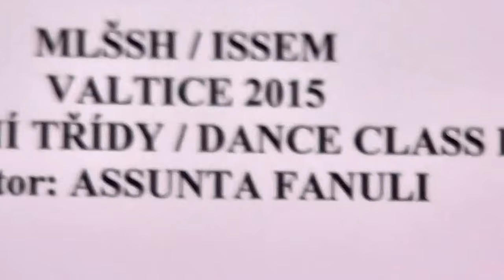MLŠSH Vlatice 2015 Assunta Fanuli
Mezinárodní letní škola staré hudby (a tance) Valtice 2015
Závěrečné vystoupení třídy historických tanců 19. století - lektorka Assunta Fanuli (ITL), Societá di danza.
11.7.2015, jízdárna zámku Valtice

1. Valzer della Repubblica Ligure
Ze sbírky 20 společenských tanců "Divertimenti Carnevaleschi" na počest generála Éduarda Jean-Baptiste Milhauda.
hudba: Niccoló Paganini
choreografie: Societá di Danza (Fabio Móllica)

2. Čtverylka "Bivouac Quadrille" (Della Danza Domestica, 1837)
I. Pantalon
II. Le Courage
III. L´Ambitieuse
IV. Thalie
V. L´agitée
hudba: Josef Strauss op. 58
choreografie: Luigi Bortolotti from Bologna

3. Mazurka "Grüsse aus Österreich"
hudba: Johann Strauss II.

4. Miss Welsh´s Reel
Skotský kontratanec od Royal Scottish Country Dance Society.

5. Marche Anglaise
hudba: Wiener Burger-Marsch by Johann Strauss I.
choreografie: E. Giraudet (Grammaire de la danse, 1888)

International Summer School of Early music (and dance) Valtice 2015
The final performance of classes of historical dances of the 19th century - lecturer Assunta Fanuli (ITL), Società di Danza.
July 11, 2015, Riding-stables Chateau Valtice, Czech Republic

1. Valzer della Repubblica Ligure
From a collection of 20 pieces for social dances "Divertimenti Carnevaleschi" in honour general Éduard Jean-Baptiste Milhaud.
choreography: Societá di Danza (Fabio Móllica)

2. Bivouac Quadrille (Della Danza Domestica, 1837)
I. Pantalon
II. Le Courage
III. L´Ambitieuse
IV. Thalie
V. L´agitée
choreography: Luigi Bortolotti from Bologna

3. Mazurka "Grüsse aus Österreich"

4. Miss Welsh´s Reel
Scottish Country Dance from Royal Scottish Country Dance Society.

5. Marche Anglaise
choreography: E. Giraudet (Grammaire de la danse, 1888)